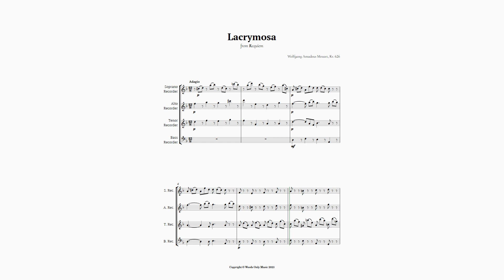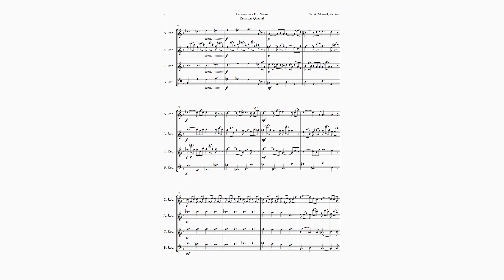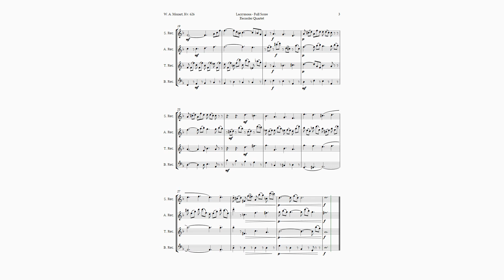Lacrymosa by Mozart for Recorder Quartet | SHEET MUSIC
Are you a fan of classical music? Then you will be moved by this sheet music of Lacrimosa, from the Requiem Mass (Missa pro defunctis), K. 626, by Wolfgang Amadeus Mozart, for Recorder Quartet. This sheet music preserves the entire original structure of the work, without reductions in duration and the like, with only the reduction of the ensemble being made. This arrangement is intended for performance groups that already have experience in musical performance, but it can also be used as educational material for music students, and it can be used in academic recitals, concerts and ceremonies, catering to various groups of varied tastes. The Requiem Mass in D minor (K. 626) is a requiem mass by Austrian composer Wolfgang Amadeus Mozart from 1791. Mozart composed part of the Requiem in Vienna at the end of 1791, but it was unfinished at his death on December 5th of the same year. This sheet music is a unique opportunity to experience Mozart’s genius in an arrangement for quintet. You can buy the complete sheet music at the link below and enjoy all the beauty of this lovely arrangement in your hands.